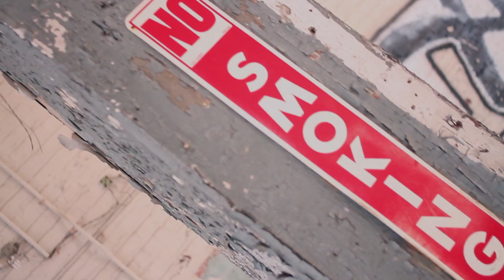Tone Liv - Grimey Slick Talk (Produced by Dus) [Official Music Video]